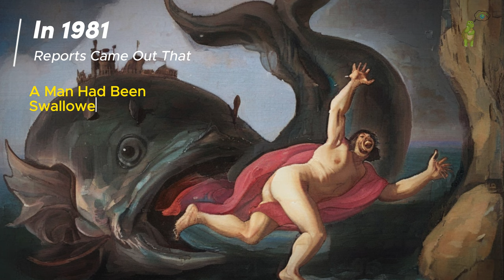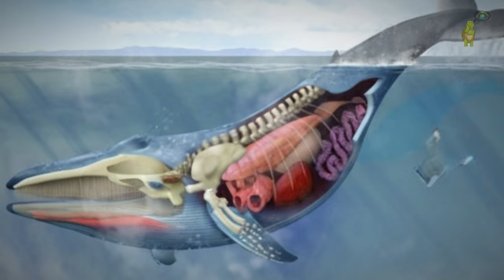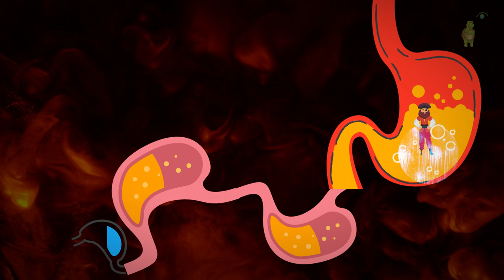The Blue Whale: Behold the Majesty of Earth's Colossal Leviathan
The Blue Whale: Behold the Majesty of Earth's Colossal Leviathan | The Enormous Blue Whale Nature's Giant of the Sea

The Big Blue Whale:If you've never seen a whale up close, it's hard to understand just how huge they can really be. To put it simply, the blue whale is the biggest animal on Earth! Its tongue alone weighs as much as an elephant, and it can fit anywhere between 400 and 500 people in its mouth. But we wouldn't have to worry about one of these creatures eating us anytime soon because their bodies make it almost impossible. Instead, we should be more concerned with their smaller cousins, sperm whales.

James Bartley's Tale: In 1891, reports came out that a man had been swallowed by one of these whales, and although he lived to tell the story, he would never be the same again. According to the story, James Bartley was swallowed when a whale attacked his ship, and he wasn't found until the next day. When the crew found and killed the whale, they quickly brought it on board their ship and cut it open, revealing an unconscious but alive James Bartley. His face and arms were bleached white, and he was blind, all because of the stomach juices of the whale. However, over time, people started to question whether James had really been swallowed by a whale. I mean, wouldn't the stomach juices do more damage than just bleaching his skin? Well, with science, we took a closer look, and we quickly discovered that if you get swallowed by a whale, coming back out with shiny white skin would be the least of your worries.

What If You Were Swallowed? Okay, so the first thing you'd have to worry about once you were swallowed would be getting torn to pieces by the sperm whale's big teeth. Each tooth is about 20 centimeters long, that's about the length of an average kitchen knife, and whales have between 40 and 50 of these. Let's say you're lucky enough to make it past all of them, next you'd begin your journey down the throat. Not only would it be dark and slimy down there, but you'd also find it hard to breathe because there's not much air and lots of methane gas. As the whale's throat muscles squeezed in and out to help push you down, you'd also start to feel acid beginning to eat away at your skin. I know what you're thinking, we just got into this whale, and James Bartley's story already seems pretty strange. Well, you're not wrong, but what would be the fun in stopping now? So, next you'd be dropped into the first, and biggest, of the whale's four stomachs. You'd probably be in there for a while, but the good news is you might have some light thanks to a glowing squid or two being eaten after you; sperm whales love those glowing squids. You'd better enjoy this short light show because after this, you'd just be thrown from one stomach to the next, with the acids breaking down almost all of your body until you're just a pile of bones being thrown out from the whale's backside.